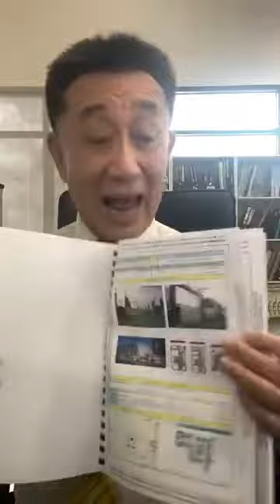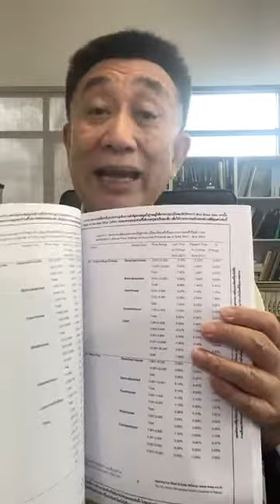เชิญสัมมนา “ทิศทางตลาดอสังหาริมทรัพย์ กลางปี 2565-6”